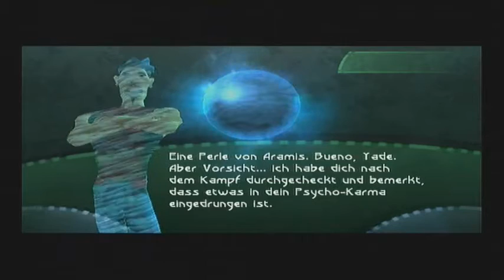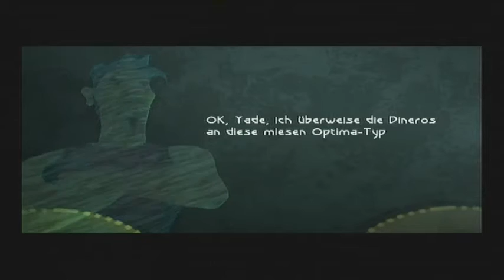darkIkarusEssentials #7 - Beyond Good & Evil (Part 1)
Start eines neuen Projekts: Diesmal wagen wir uns in die Welt von Hillys, der von einer seltsam-grünen Alienrasse angegriffen wird. Als Jade und mit unserem treuen, versauten Begleiter Pey'j nehmen wir einen Auftrag an, um unser gescholtenes Konto aufzubessern. Doch neben Alien-Angriffen, alltäglicher News-Propaganda und raffgierigen Stromkonzernen haben wir ein weiteres Problem: Ein kaputtes Hovercraft. Doch darum kümmern wir uns schon... im nächsten Part!

Mehr von mir gibt's...

Ich freue mich über jeden Comment, egal ob Lob oder Kritik.